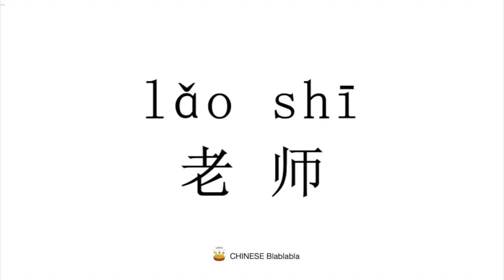How to pronounce 老师（lao shi）/ TEACHER in Mandarin Chinese?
This video tells you how to pronounce  老师（lao shi） /TEACHER in Modern Standard Mandarin Chinese.